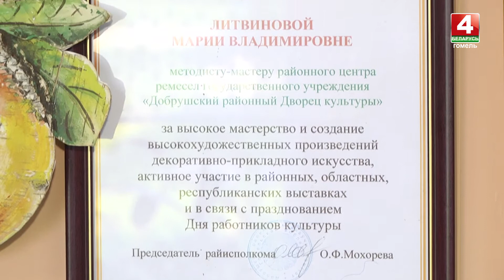Мастер по художественной обработке бересты Мария Литвинова | Программа "Мастер": 14.07.2021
Почему успех изделия из бересты зависит от сорта берёзы? И правда ли, что каждый кусочек коры – произведение искусства? Что главное в человеке, который работает с берестой? И сколько времени потребуется на изготовление берестяного изделия? Герой нового выпуска программы – мастер по художественной обработке бересты,  член Белорусского союза мастеров народного творчества Мария Литвинова.
Смотрите мастер-класс в уникальной технике изготовления берестяного туеса.